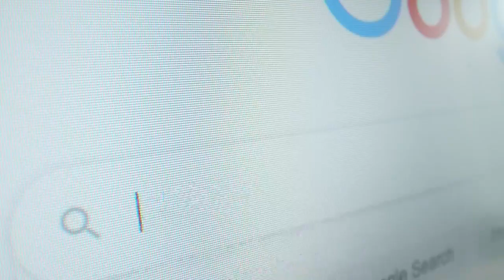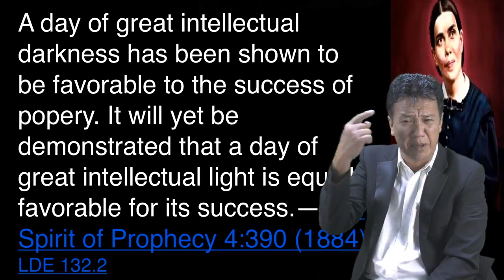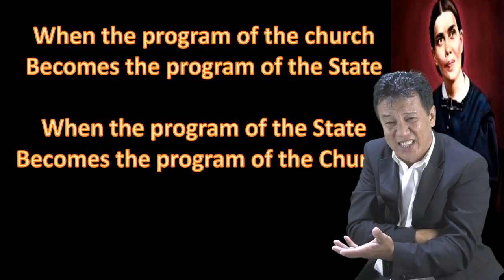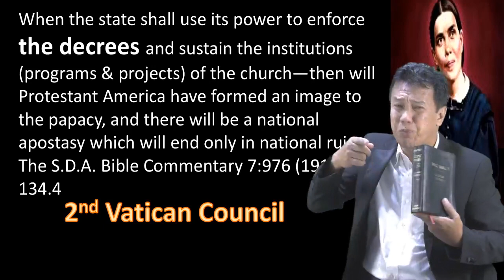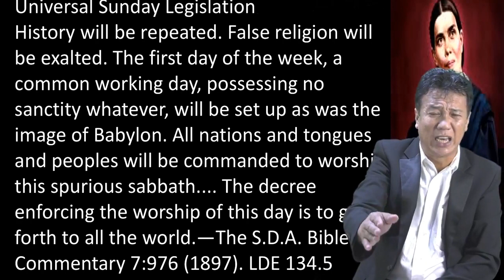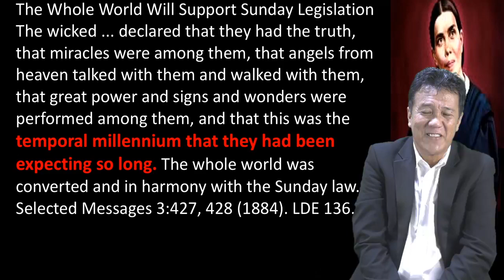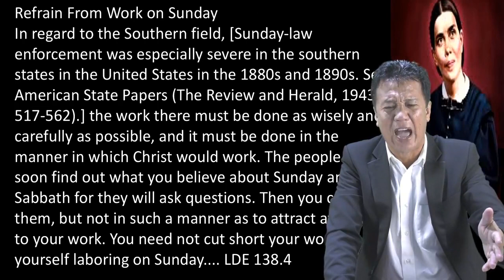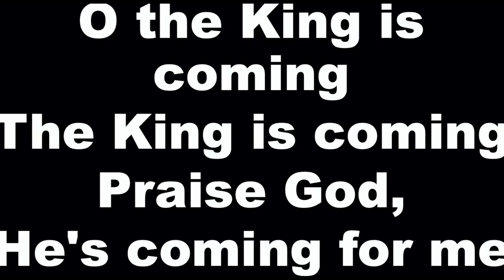10 The WORD in the Words of Ellen White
The WORD in the Words of Ellen White

Headlines Today, News of Yesterday

Mas enjoy ang pakikinig mo sa Radical Reconnection dahil mapapakingan mo na ang mga paborito mong serye sa Apple iTunes, SPOTIFY, GOOGLE Podcast at Anchor.FM. Sa serye na ito ay malalaman natin ang mga Propesiya na nagaganap sa ating kapanahunan. Ano ang ibig Sabihin ng Present Truth? Ano ang katotohanan sa kasalukuyang panahon? Saan sa Bibliya makikita ang tunay na galaw ngayon ng kaaway ni Kristo?
Revelation will expose the wondrous orchestration of our enemy. Why John the revelator expresses the appreciation or admiration to the actions or the movement of the woman after seeing the drinking of the blood of the saints and martyrs?